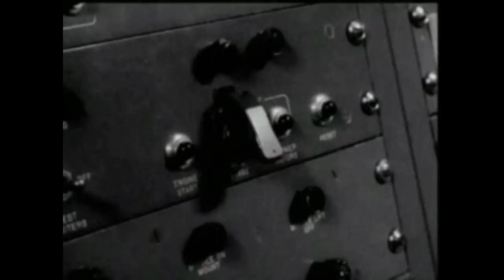Queen '39 (semi-acappella)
Semi-acappela version